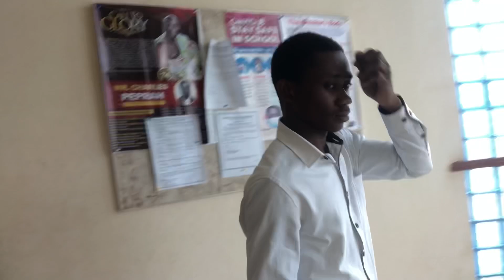End Of National Service Party 2022 | Koforidua Technical University | Faculty Of Engineering 😍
National service is the system of compulsory or mandatory government service after College.

Please stream it on all digital platforms thanks 🙏